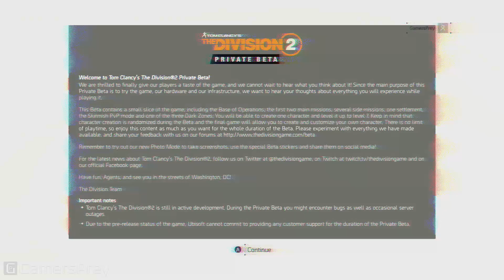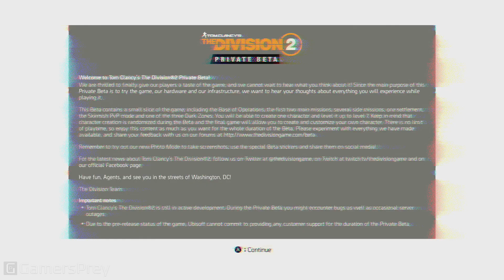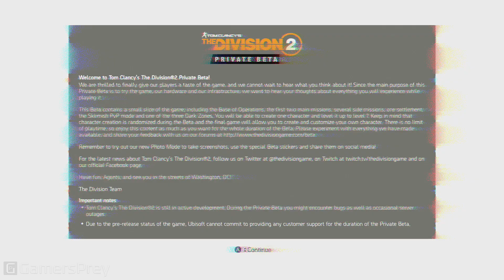The Division 2 - Private Beta Gameplay Part 1 [HD 1080P]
Private Beta Gameplay Part 1 of The Division 2. Creator tag